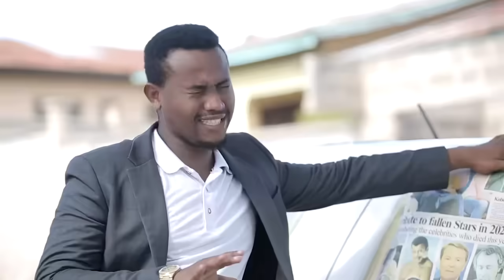SHILINGI Ep 120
Comment kutuambia unachofikiria.
Share na wenziyo wajue tuanze mwendo Episode zaidi ya moja kwa siku
Like kuonyesha Love

Mazuri mengi yanakuja Soon